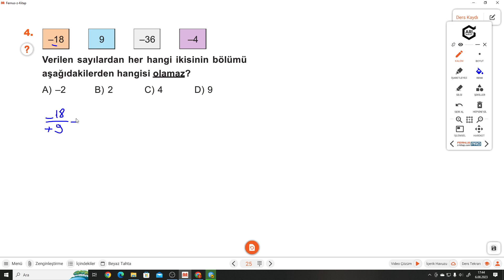7.SINIF ATÖLYEM S.25-26 DEĞERLENDİRME TESTİ 6